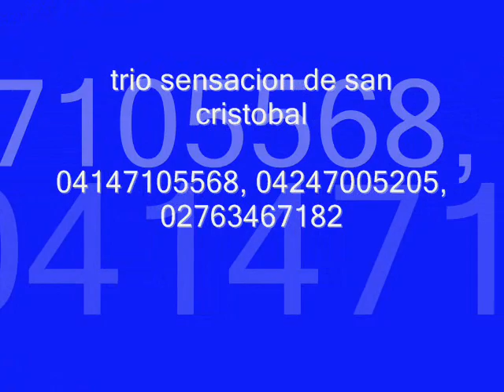musicos y cantantes , grupos musicales del tachira san cristobal Venezuela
trio sensacion de san cristobal con los mejores boleros de ayer hoy y siempre 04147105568 y 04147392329